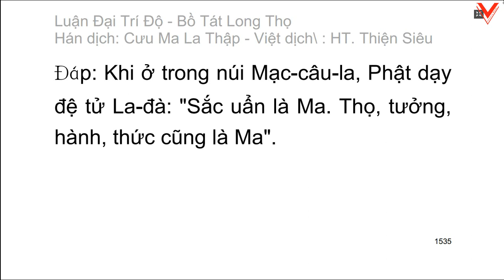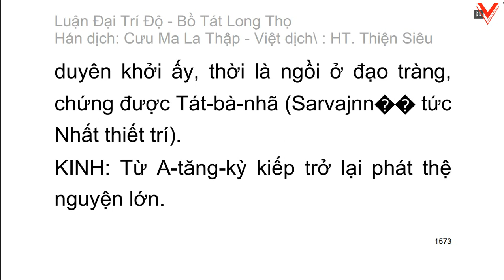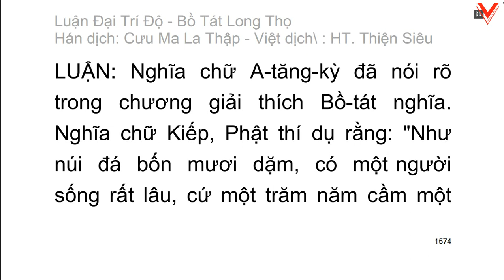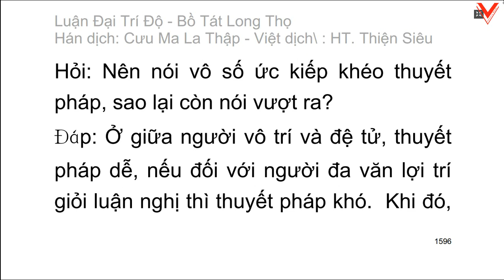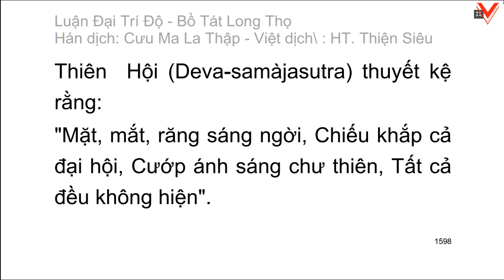Đại Trí Độ Luận| Bồ Tát Long Thọ| Hán dịch: Cưu Ma La Thập| Việt dịch: H.T Thích Thiện Siêu (tiếp)